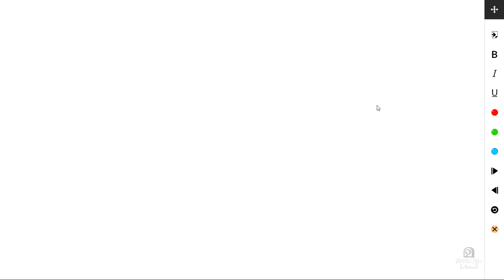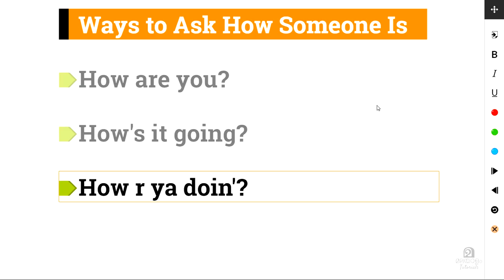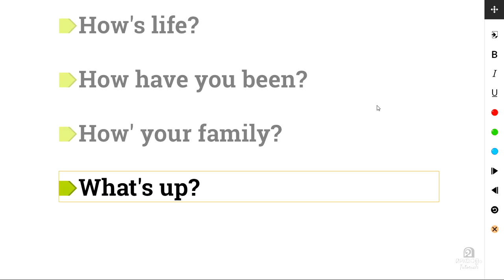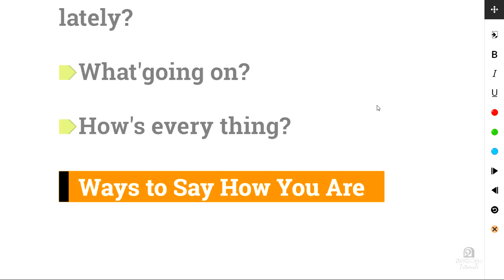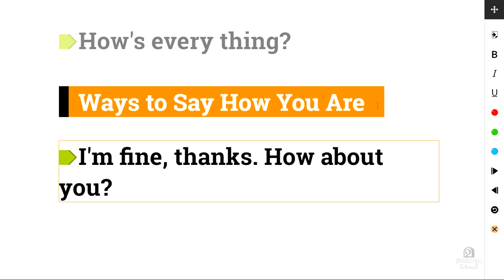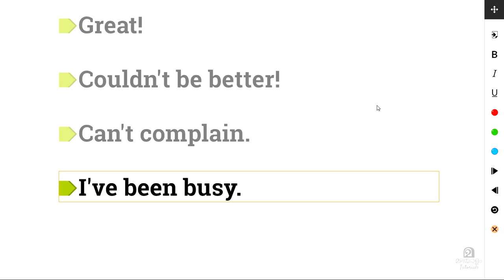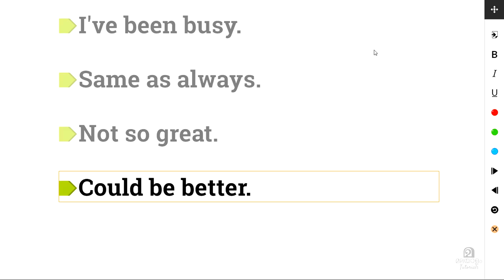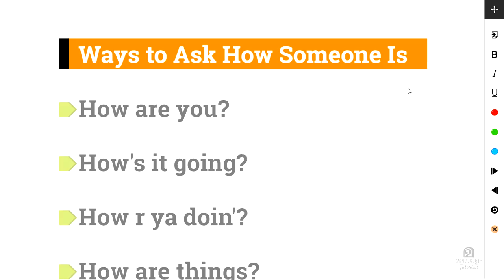🎤💕 Spoken English Malayalam #71 Ways to ask how someone is